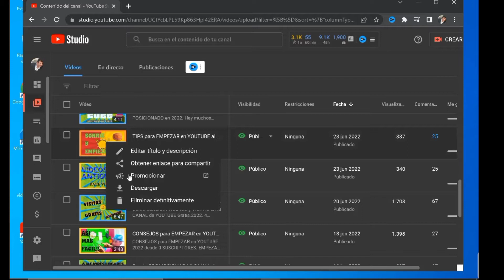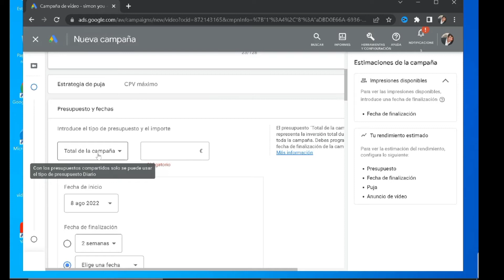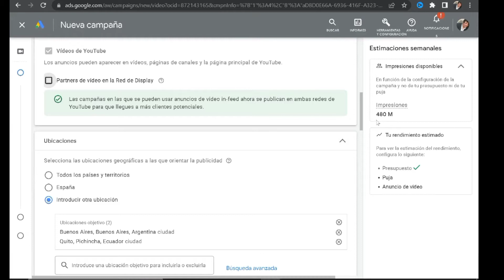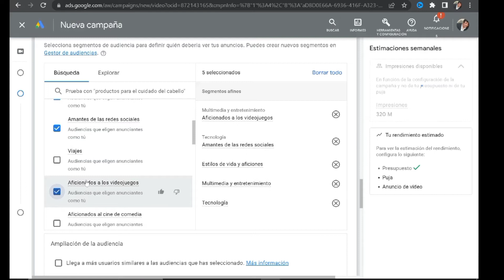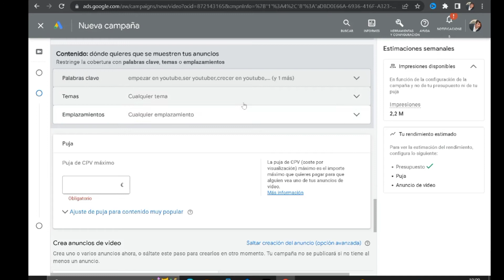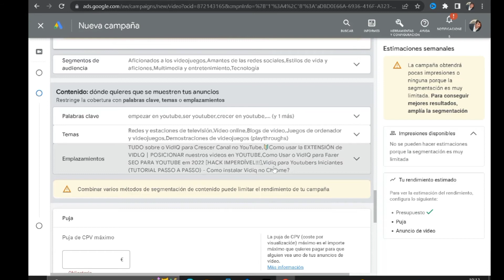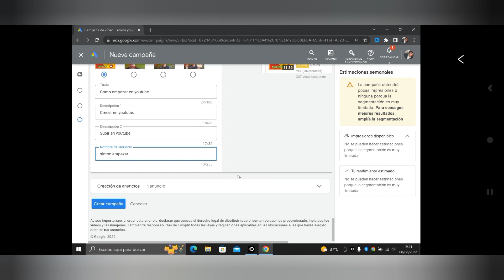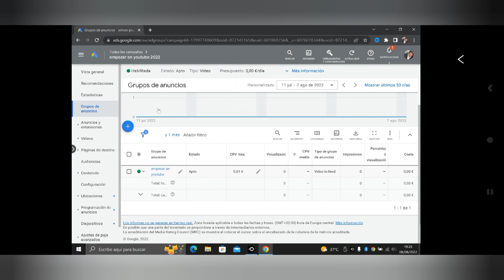Como Promocionar VIDEOS de YOUTUBE con Google Ads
Como Promocionar VIDEOS de YOUTUBE para GANAR Más SUSCRIPTORES con Google Ads 2022.(YO RECOMIENDO HACER SOLO UNA CAMPAÑA,TEMAS O PABRAS CLAVE Y ASI VEREIS COMO OS FUNCIONA MEJOR.)
HAY MUCHAS HERRAMIENTAS PARA UTILIZAR ESTA ES UNA DE ELLAS.NO ABUSAR SALE CARO SI ABUSAS.

ESTOS SON LOS COMPONENTES QUE USO PARA GRABAR DE AMAZON;
MICROFONO GAMER:
MI ARO DE LUZ:
MI PORTATIL:
CASCOS GAMING:
TIRA DE LUZ LED:

simonyou